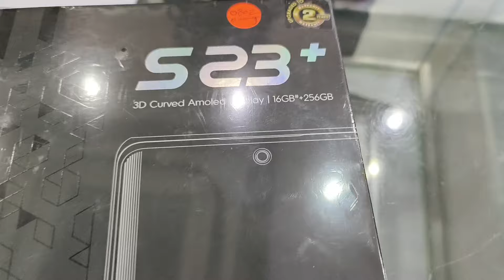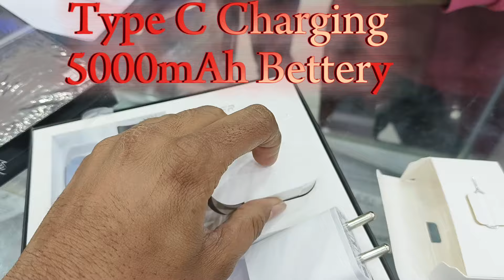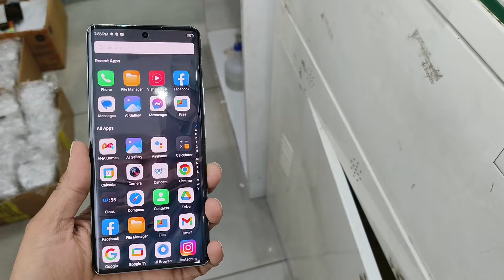itel S23+ 3D AMOLED Display /256 GB Storage, 8GB RAM /सबसे सस्ता फोन Only 13,999